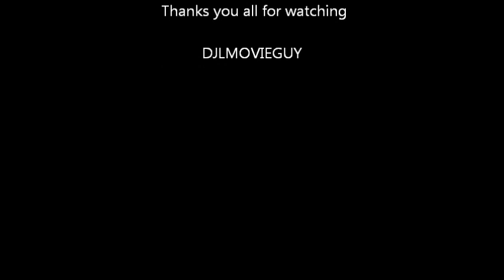Antoine Dodson Dance Mix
Mix video POKEMAN put together!! Music by Tom Browne "Thighs High"